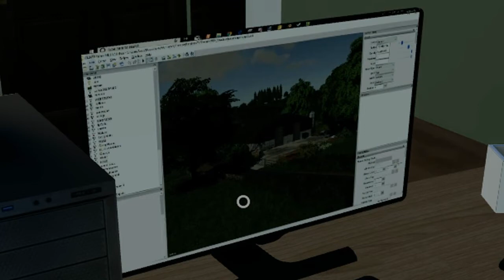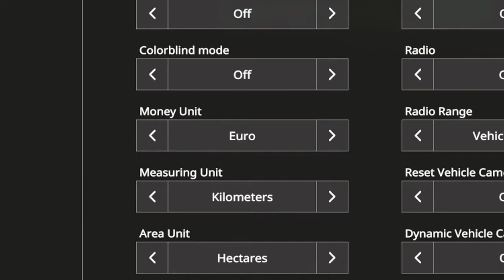Køber en havetraktor Farming simulator 2019 ep1 (Dansk)